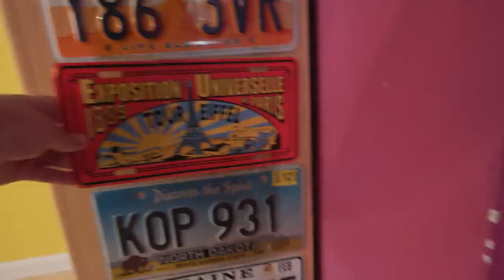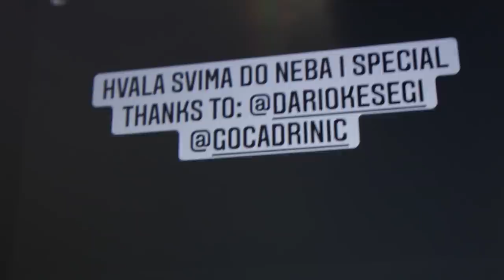Veš Mašina Koju @Vesic Ne Može da Popravi...